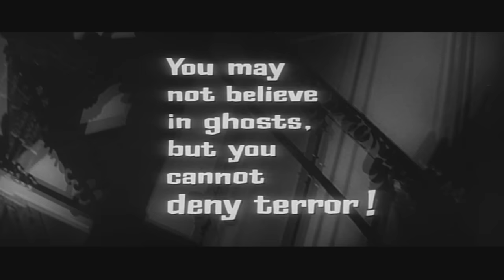The Haunting (1963) Trailer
Trailer for the 1963 film "The Haunting".
Dr. Markway, doing research to prove the existence of ghosts, investigates Hill House, a large, eerie mansion with a lurid history of violent death and insanity. With him are the skeptical young Luke, who stands to inherit the house, the mysterious and clairvoyant Theodora and the insecure Eleanor, whose psychic abilities make her feel somehow attuned to whatever spirits inhabit the old mansion. As time goes by it becomes obvious that they have gotten more than they bargained for as the ghostly presence in the house manifests itself in horrific and deadly ways.